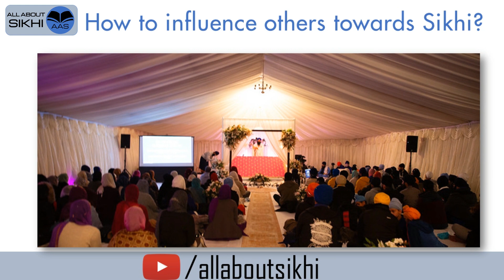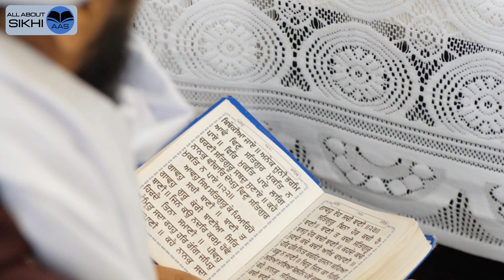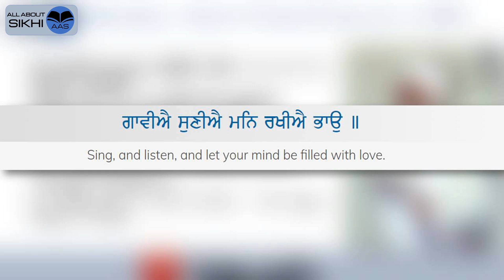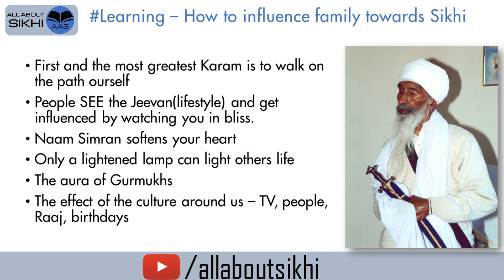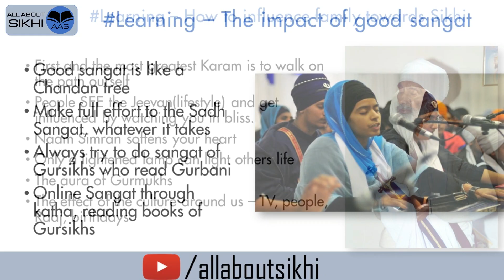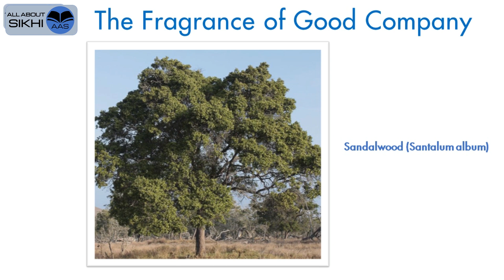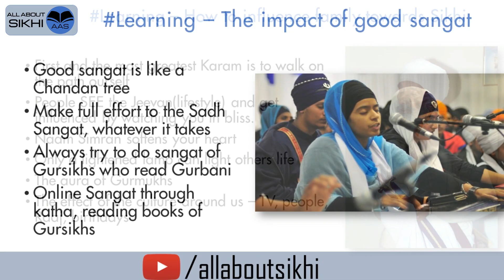S67 (Part 2) - How People can get inspired from Sikhi? | The Impact of Good Sangat